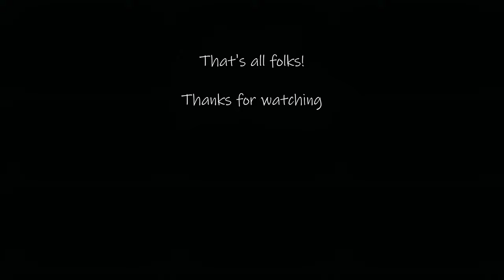Perches in Paradise 3840x2160 HQ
The hummingbirds are all on perches in today's show.